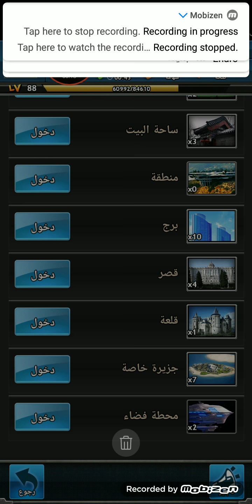وكر الاوغاد شلون تتدرب بشكل صحيح وترفع صحتك اكثر من ١٠٠الف شاهد الفيديو للاخير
وكر الاوغاد ارفع صحتك وتعلم كيف تستخدم الشيكات